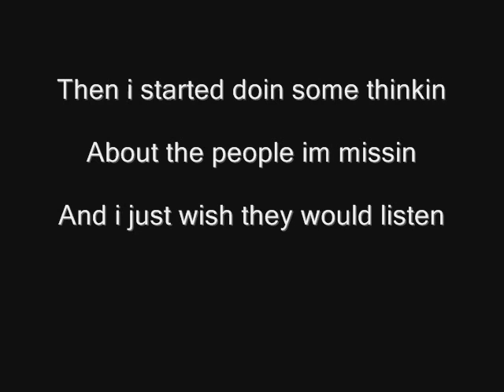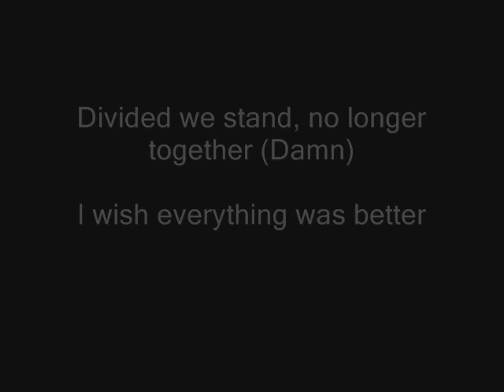Prime Painful memories